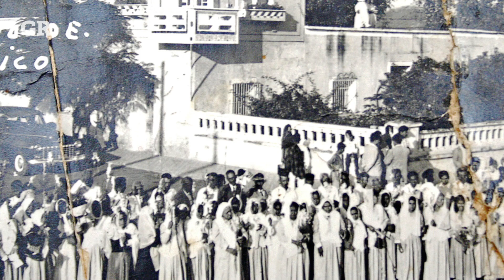¿Por qué las mujeres de La Luz del Mundo usan faldas largas?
Si algo distingue a las mujeres de La Luz del Mundo, es el uso da las faldas largas. Conoce qué significa para ellas y que pasa si no las usan.